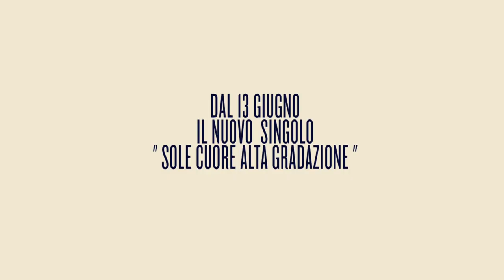Il Cile - Sole Cuore Alta Gradazione - Teaser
IL 13 GIUGNO IN RADIO IL NUOVO BRANO
"Sole Cuore Alta Gradazione"

A Settembre l'atteso secondo album di inediti